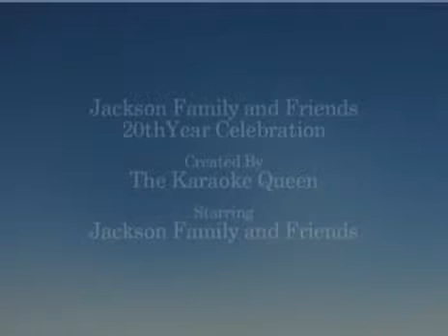Jackson Family and Friends 20th Year Reunion